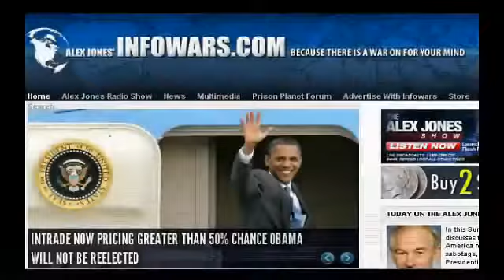FEMA Camps in America: Alex Jones Tv Sunday Edition 2/6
In this Sunday edition, Alex Jones discusses the controlled implosion of America now underway via economic sabotage, as well as 2012 Presidential Candidate Ron Paul's comments on the plans for FEMA detention camps under H.R. 645, the Emergency Centers Establishment Act. Paul recently told an activist reporter that "They're setting up the stage for violence in this country, no doubt about it." Alex will also give a rundown of other news and take your calls.